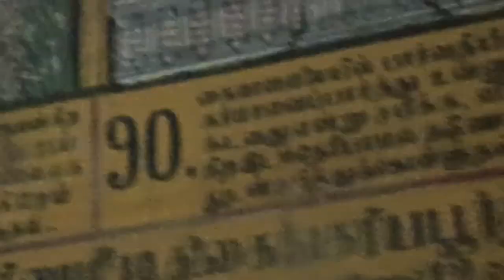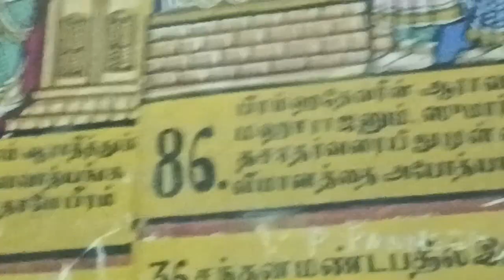# அற்புத ஆலயம் நாச்சியார் கோயில் உறையூர் திருச்சி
# அற்புத ஆலயம் நாச்சியார் கோயில் திருமணத்திற்கு சிறந்த கோயில்